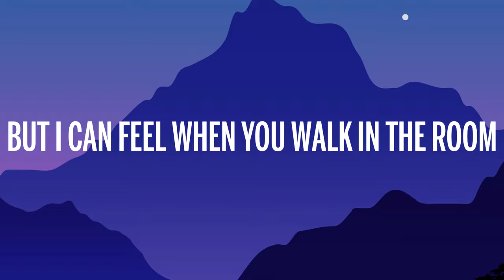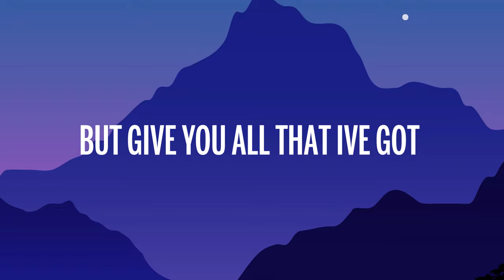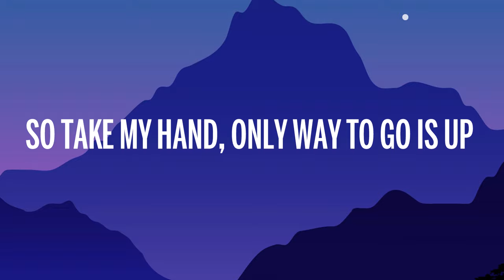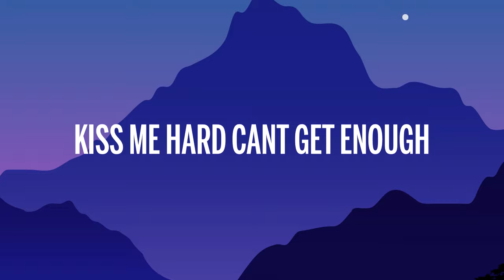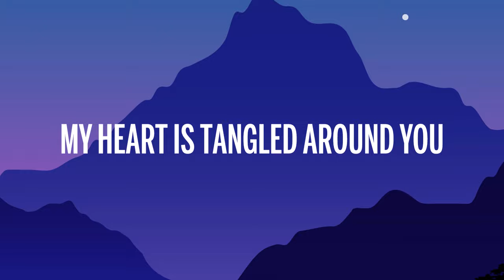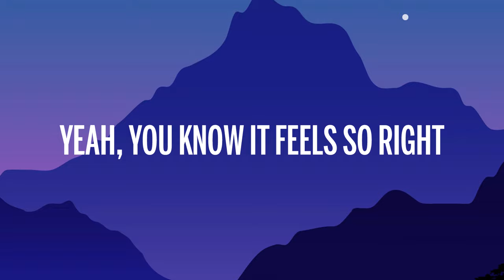Moorty - So Right (Lyrics) ft. Jenny G. [7clouds Release]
🎤 Lyrics: Moorty - So Right

Couldn’t say there’s a way
To know what’s real
Haven’t been here before
But I can feel
When you walk in the room
I skip a beat
Sweet daydream
Never knew, never thought
Bout you and I
Floating up getting higher
By the mile
Every time that you’re near
Can’t help myself
PRE:
Cuz if you’re down low, I’ll lift you
You stumble I’ll kiss you
I’ll stay with you through the night
My heart is tangled around you
There’s nothing I can do
But hang on and hold you tight
Cuz when you’re down low, I’ll lift you
But give you all that I’ve got yeah it feels so right
CHORUS:
I'll give you my everything you know it feels so right
But give you my everything you know it feels so right
VERSE2:
Gotta say didn’t see
This coming on
But you’re back as if you
Had never gone
All I feel is the fire's
Golden light
Wild and bright
So take my hand, only way
To go is up
Hold me close, kiss me hard
Can’t get enough
Gotta know that I’m here through
Thick and thin